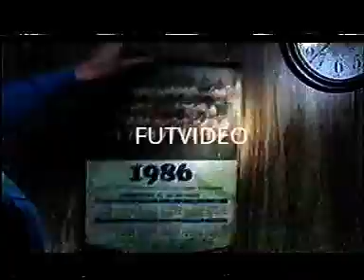Publicidad-Coca Cola (Futbol) (2002)